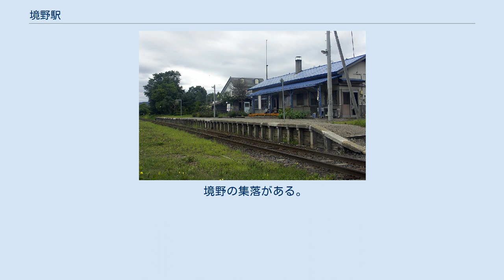境野駅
駅構内(2005年8月) 1977年、国鉄池北線時代の境野駅と周囲500m範囲。
右が北見方面。
千鳥式の相対ホーム2面2線であるが、島式ホームは短い簡易型であった。
駅舎横の北見側に貨物ホームと引込み線がある。
駅裏側の貨物積卸線は、池田側分岐を切られて引込み線化されている。
かつては木材搬出を行っていた駅の一つとして、駅裏の大半がストックヤードとして使用され、沢山の木材が野積みされていた時期もあったが、倉庫や一般家屋、木工場の敷地に占められて跡形も無い。
その後無人化と伴に島式ホームが撤去され、駅舎側本線に棒線化された。
 国土交通省 国土地理院 地図・空中写真閲覧サービスの空中写真を基に作成 境野駅（さかいのえき）は、北海道常呂郡置戸町字境野にあった北海道ちほく高原鉄道ふるさと銀河線の駅（廃駅）である。
電報略号はサノ。
 付近にオケト原野とクンネップ原野の境をなすことから「境川」と称されていた川があり、原野の境ということから「境野」と命名された、とされている。
現地名については駅名が後年地名化したもの。
かつては相対式ホーム2面2線を有しており列車交換が可能であった。
 境野の集落がある。
 駅跡を示す碑が建造されている。